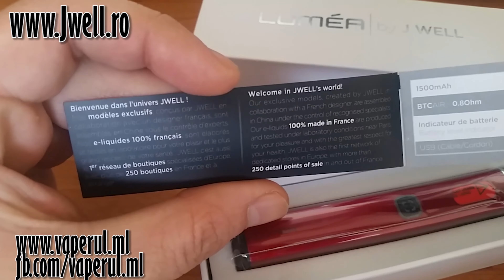Review (moduleț) LUMEA 30W - Prototip by JWELL.ro + Lichid Bubble Gum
Review in limba romana.
/!\Pentru producatori/distribuitori/!\
Daca doriti recenzii si sa va faceti cunoscute produsele de vapat, ma puteti contacta prin intermediul site-ului/facebook-ului.